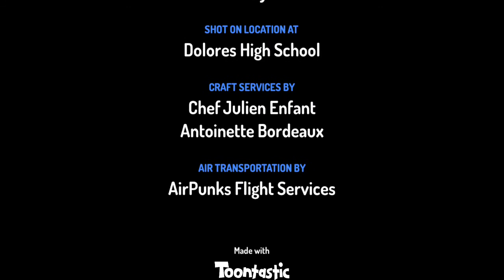a smelly kinda barmaid music video